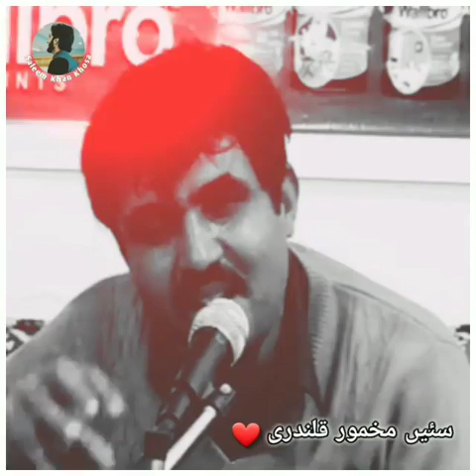Makhmoor Qalandri baba saen farmainday han بابا سائیں فرمیندے ہن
William Wordsworth for us baba saen farmainday han by Makhmoor Qalandari
baba saen farmainday han by Makhmoor Qalandari